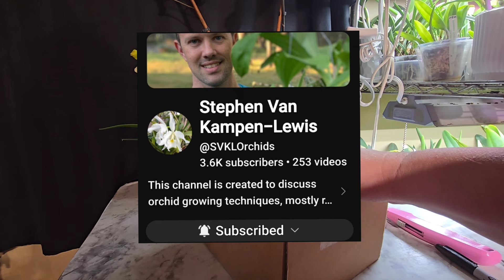Orchid unboxing from Stephen Van Kampen-Lewis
Hey ya'll come check out this orchid Unboxing from Stephen Van Kampen-Lewis! Excited to have such a fantastic natural hybrid cross in my collection!